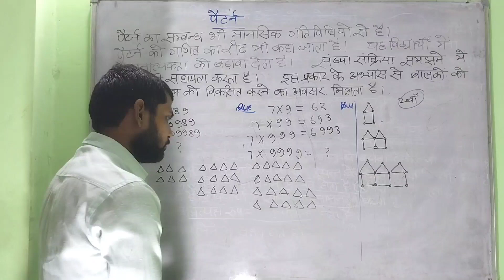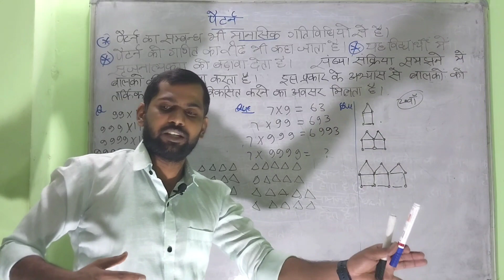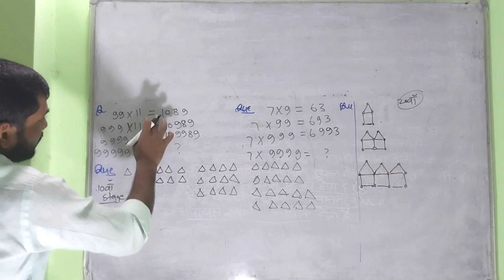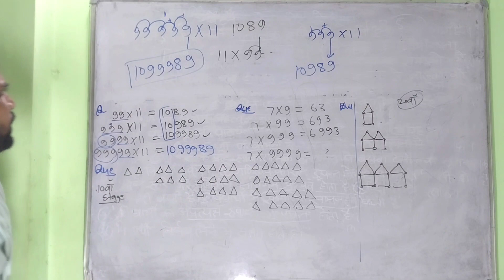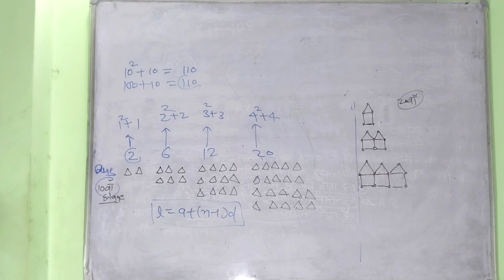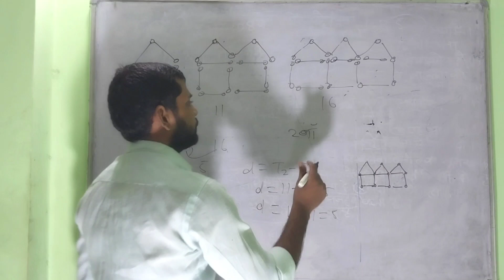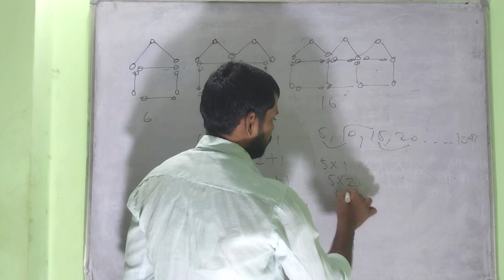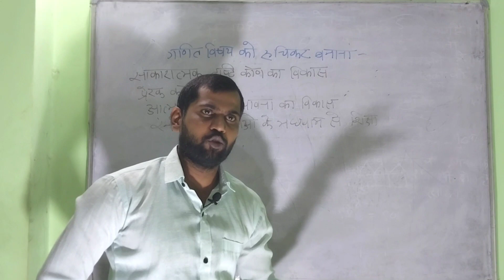CTET 2022-23 ,UP TET, SUPER TET MATH PEDAGOGY @ पैटर्न PATTER by Avinash sir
CTET 2022-23 ,UP TET, SUPER TET MATH PEDAGOGY @ पैटर्न pattern by Avinash sir